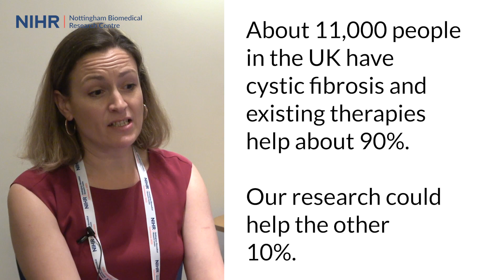We're researching how to help 1100 cystic fibrosis patients in the UK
Respiratory consultant Dr Helen Barr is leading a team at Nottingham University Hospitals NHS Trust researching a treatment for cystic fibrosis which will help the 10% who get less benefit from existing therapies.

Their rare genotypes mean that MRNA therapy may be the best way to deliver the medication to help them absorb salt and this could make treatment less onerous.